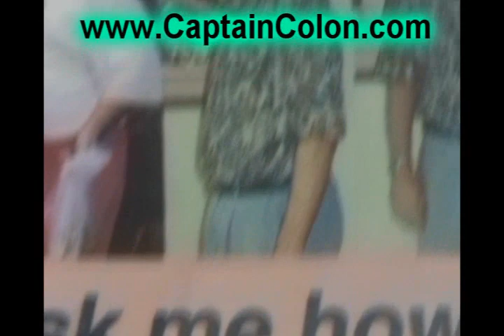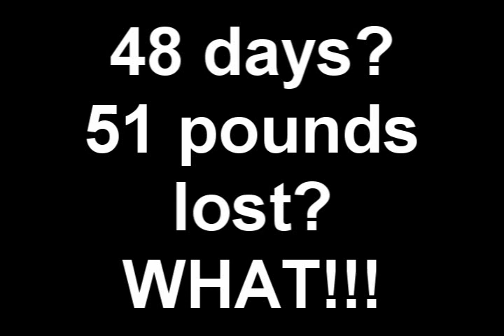Exactly what Foods to chow down When on colon cleansing Detox Part 2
7 day detox diet time that we all were young children, we every needed a number of th s to be able to survive. One example is, food, dog shelter, cloth , as well as water. We have to have almost all these th s through to the day that we all die. Someone who seem to in un-aware of most of these th s could believe actually all evenly needed. Yet, we all are aware that there are still of the th s which we could possibly get by without hav . It is certainly common for those to live in a fashion that is not necessarily healthy. Sometimes folks who are stressed out are inclined to eat a lot more food than they must. They also risk turn to us cigarettes and enjoy .

This is a powerful way to shorten the size of your liv . However, it truly is never overly late to give up. You will quit at this time if you needed to. We all may start liv a good healthier existence by conduct a healthy detoxify on your system. This is a powerful way to get your system back on target.

A good detox is simply a procedure for tak unsafe chemicals outside the body. Generally, the body system protects itself to acquire rid of toxic substances. The owner from the body doesn't have to accomplish anyth to make the poorly liver clean its own matters. However, for those who live Raw Food Diet unhealthy existence, your liver might have much more stress in there and it will not perform thoroughly. For illustration, if you no longer eat healthy food choices every day, your poorly liver will eventually de-activate. This means that people choose to do a normal detox.